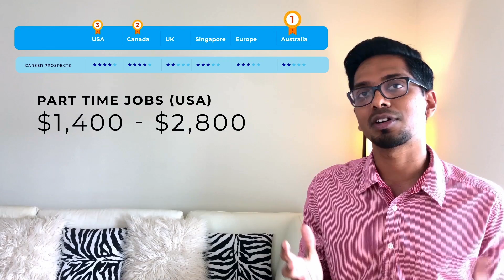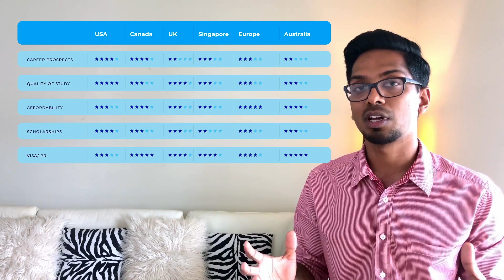Best Country to Study | US vs UK vs Canada vs Australia vs Singapore | Ashish Fernando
Planning to study in the US or Canada? Talk with experts at iSchoolConnect and start with your study abroad journey today!

In this video, I compare the benefits of choosing between US, UK, Canada, Australia, Singapore and EU for your international studies. I will focus on study costs, visa, quality of education, scholarships, etc. This video is primarily focused on Masters and Bachelors students, but it generally applies to other programs - language (ESOL), PhD, etc as well.

US - The land of Entrepreneurship (the Silicon Valley)
Canada - The land of relaxed immigration policies
UK - Where Business was born
Australia - A country down under with a lot of character
Singapore - The business hub of the future

Hi, I'm Ashish. This is my channel about studying, working, and traveling in a foreign land.

Hi there! New to my channel? If so, here's what you need to know -- I launched iSchoolConnect - a platform to help students get admitted to universities worldwide, and also get access to student loans, accommodations, test prep, and visa consultation
If you are applying for your masters or ungrad degree n the US/Canada/UK/Australia, join our platform iSchoolConnect and get your Admits in one place